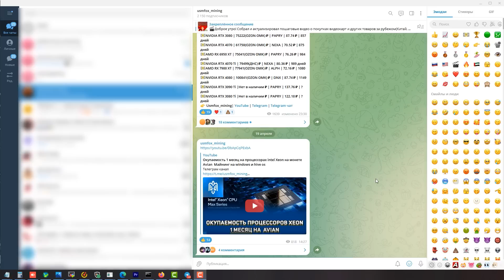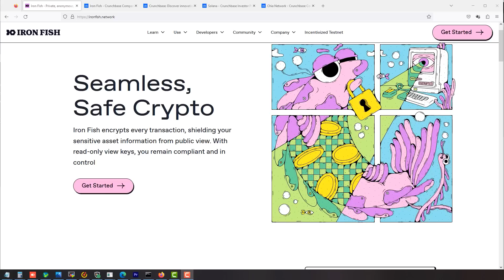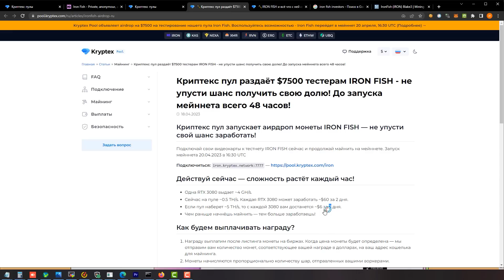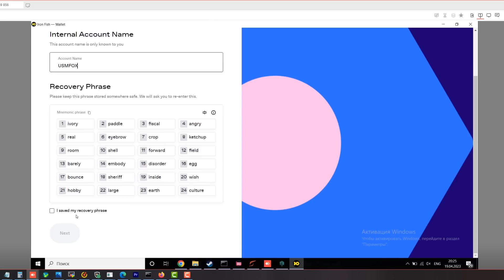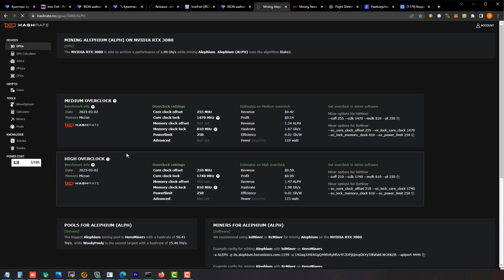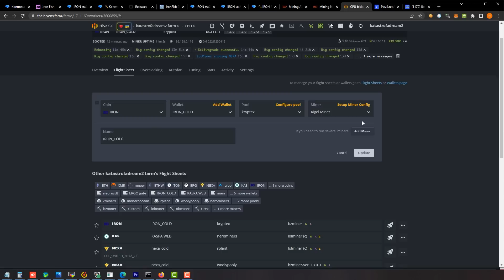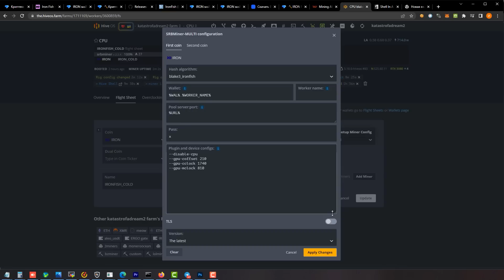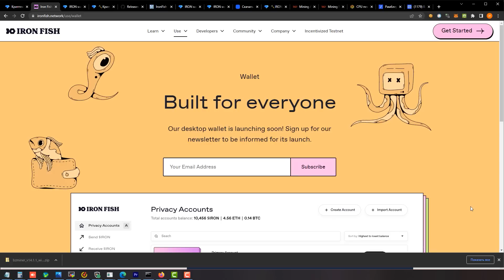Майнинг Ironfish Хешрейт в 3 раза выше Обзор, создание кошелька, настройка для windows и hive os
📌Информация из видео:
Ссылка на страницу с кошельком